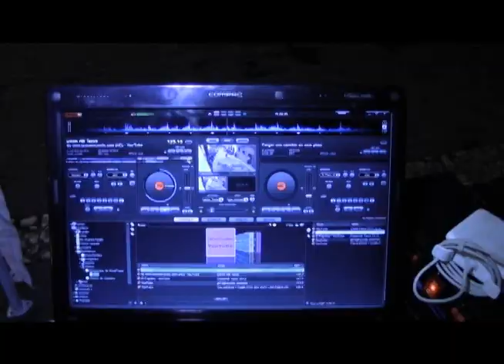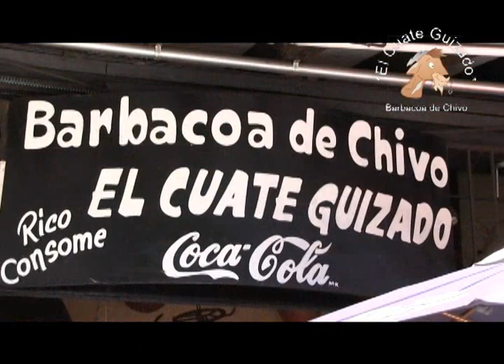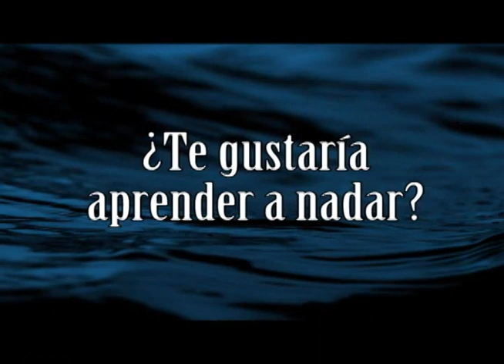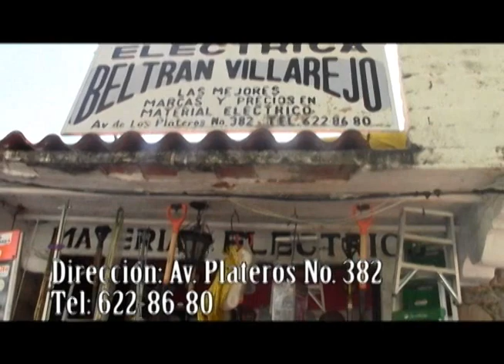Taxco al día: 29 de Abril 2013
¡El verdadero horario de la información! Ahora sintonízanos también a través de Facebook, Twitter y Youtube.